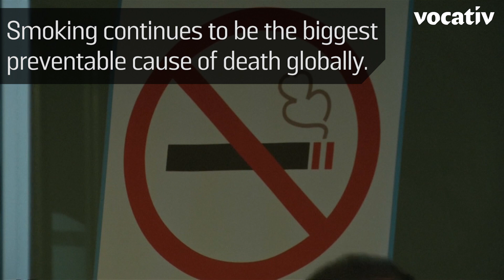Study: Smoking Will Kill 8 Million A Year By 2030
The World Health Organization’s new study doesn’t see the deadly trend slowing down anytime soon.